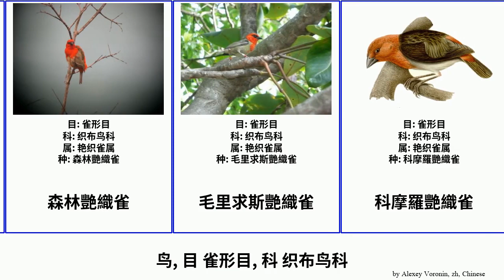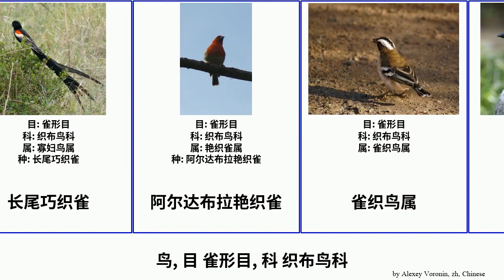鸟, 目 雀形目, 科 织布鸟科 bird 紅嘴奎利亞雀 傑氏巧織雀 Passeriformes 群織雀 寡妇鸟属 阿尔达布拉艳织雀 艳织雀属 雀织鸟属 栗顶织雀 黑颈织雀 非洲金織雀 紅寡婦鳥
鸟 目 雀形目, 科 织布鸟科.
bird of Order Passeriformes Family Ploceidae, language: zh.

亚洲金织布鸟
傑氏巧織雀
北非黑脸织布鸟
塞舌爾艷織雀
奎利亞雀
寡妇鸟属
巨嘴织雀
栗顶织雀
森林艷織雀
毛里求斯艷織雀
科摩羅艷織雀
紅嘴奎利亞雀
紅寡婦鳥
织布鸟属
织布鸟科
罗德里格斯织布鸟
群織雀
艳织雀属
长尾巧织雀
阿尔达布拉艳织雀
雀织鸟属
非洲金織雀
黑颈织雀
黑额织巢鸟